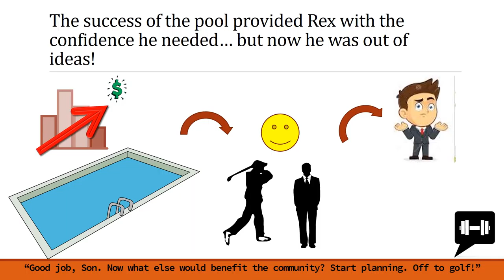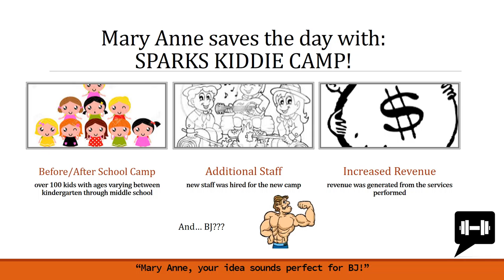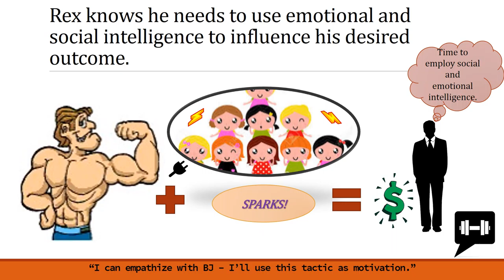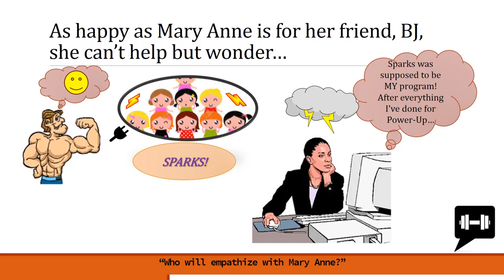Group 791-8, "The Great 8" Episode 5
Group 791-8, "The Great 8" Episode 5 - Leadership